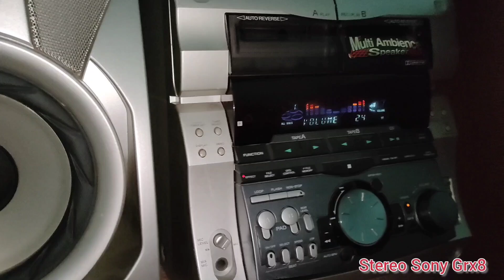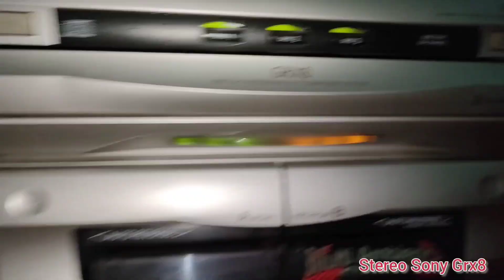Sony Grx8 - Supreme Quality! 🔊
Sony Grx8
Song: Don Omar - Ojitos Chiquitos

This system amazes me every day!

Similare Stereo Grx8

Sony Rx99
Sony R800
Sony V818 (Video CD)

Similare Woofer Grx8

Sony Grx10Av
Sony Rx707/Md505